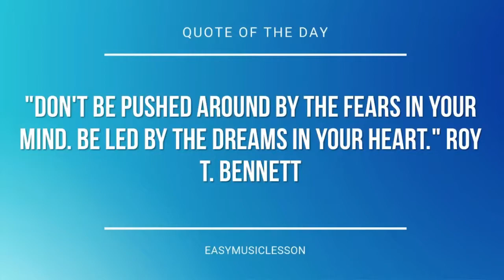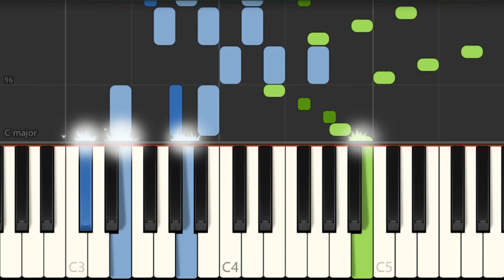Piano Tutorial: How to play Here Comes The Sun by The Beatles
Here is a sheet music/tab video on the song Here Comes The Sun by The Beatles on the piano. A piano tutorial arrangement which is transposed to notes that are easily played by piano, for the song Here Comes The Sun by The Beatles.

EasyMusicLesson teaches you to play the your favorite instrument, through well-arranged sheet music so that you too can learn how to play Here Comes The Sun by The Beatles on the piano as fast as you can. A piano tutorial with backing tracks to help your play the song better.